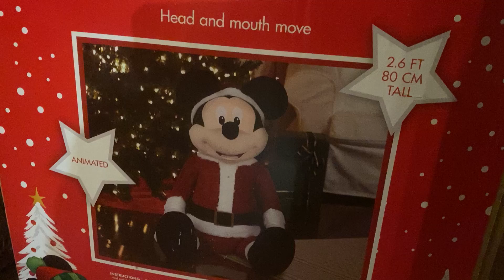Goofing off with some animatronics Pt. 1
I decided to take Mickey Mouse's head and put it on the golden retriever's body. Quite interesting.